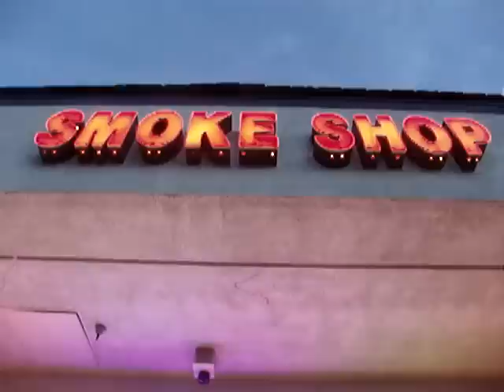California's Best Tobacco Shop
Documentary, my pondering pipe smoking, library social commentary.:

Contrary to rumors smokin is still legal in California, just illegal in restaraunts, bars, enclosed workplace, public or government buildings, schools, hospitals, elevators, bathrooms, or anywhere posted "no smoking", etc..et all... by law for fire or health hazard reasons.

Or around any non smokin offending people who will never get a seat around a warm campfire, fireplace or native pow wow without holding their 2faced breath!

The Irony... smokin medical cannabis has been legal for the last decade if your in Pain or if your going to Die in California!  If you want to take your own life you must live in WA.  The CA state legislature was unable to outlaw fireplaces due to public outcry even when they smoke EPA!

Smoke & shadows have always been culturally represented as a Spirit that never dies!  So, what legal cultural anthropologic exemption is there for incense in religious ceremonies performed in Public or what justification is there for a public Barbecue... Go figure?

100512ceWed20:00PDST  OutBack Trek